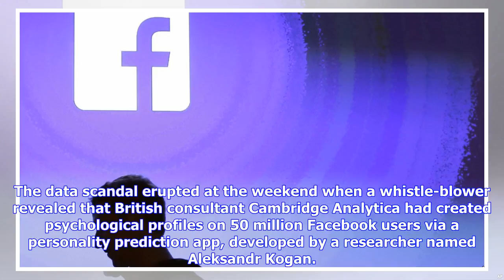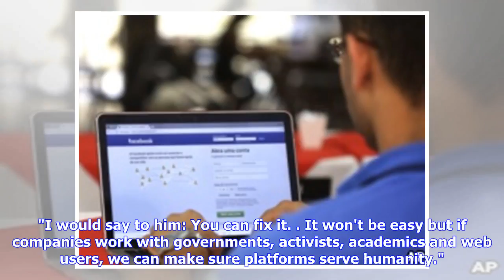Breaking News | Zuckerberg Apology Fails to Quiet Facebook Storm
SAN FRANCISCO —  A public apology by Facebook chief Mark Zuckerberg failed Thursday to quell outrage over the hijacking of personal data from millions of people, as critics demanded that the social media giant go much further to protect user privacy. Speaking out for the first time about the harvesting of Facebook user data by a British firm linked to Donald Trump's 2016 campaign, Zuckerberg admitted Wednesday to betraying the trust of its 2 billion users and promised to "step up." Vowing to sto...